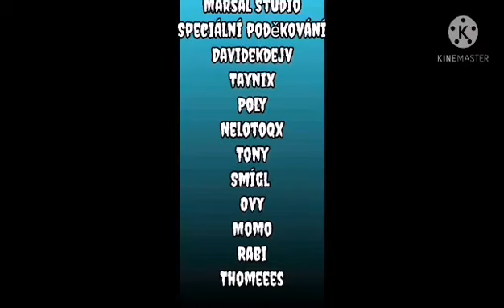Lucky Seven x kerny x J attar- dobyjeme Hollywood ( offcial audio )